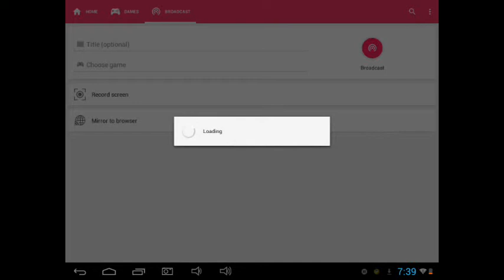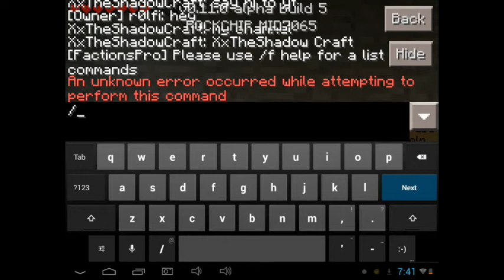Mcpe Xnett (Server Review)